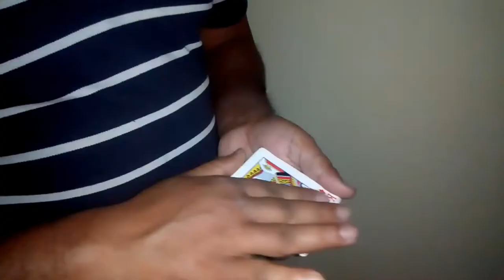SHIN LIM COLOR CHANGE TUTORIAL IIrex magicII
THIS IS MY FIRST VIDOES PLEASE SUPPORT FREINDS